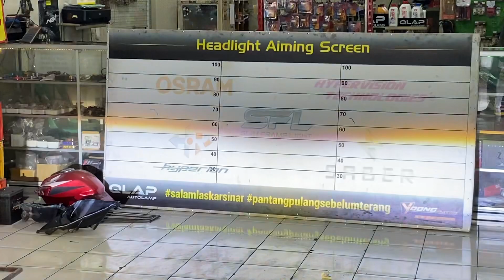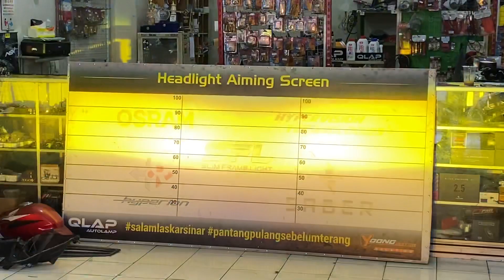toyotayaris Custom Mini Projector Double Lens HVT 55Watt YoongMotor🔥